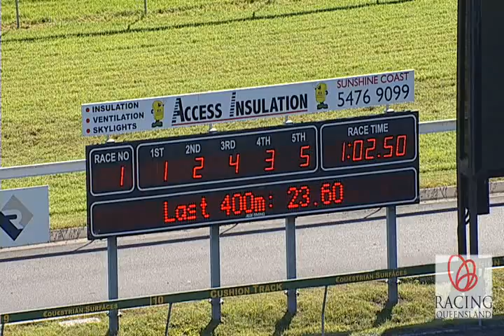RQ SCTC 17 05 2011 T1